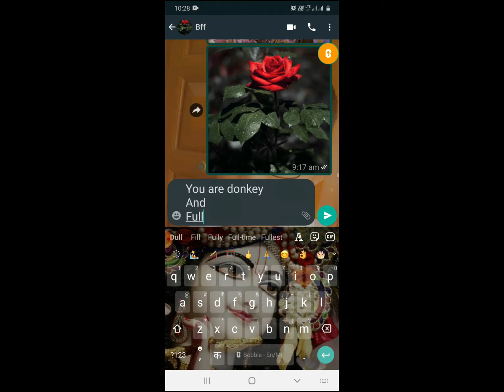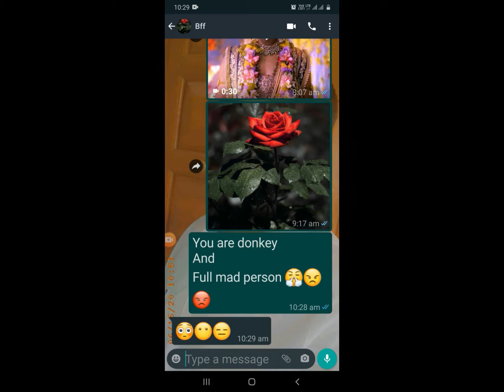Do It Challange|Crazy challange|RD Brothers.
hey guys